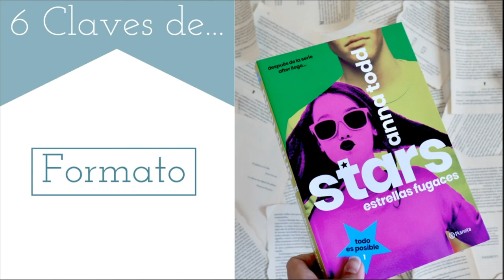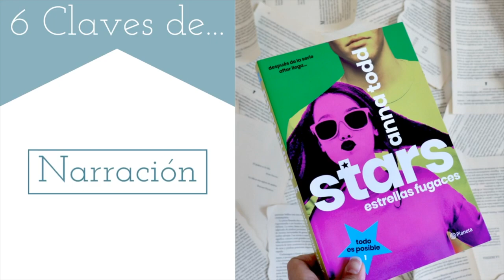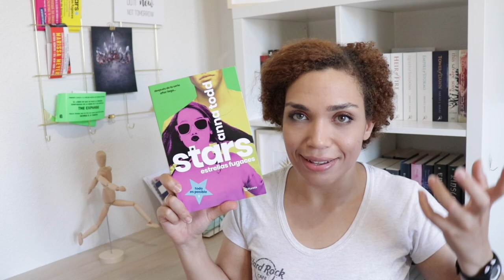6 Claves de...| Stars. Estrellas fugaces I de Anna Todd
Hola vigilante,
En esta ocasión os dejo la reseña de la nueva publicación de Anna Todd, una lectura que, contra todo pronóstico, ha sido entretenida.
Os animo a conocer un poco mejor a la autora en esta entrevista y a dejar vuestra opinión de la novela.